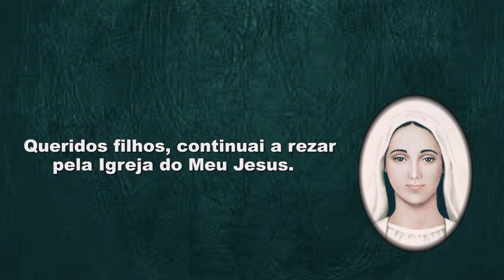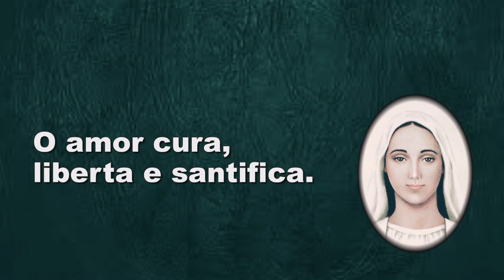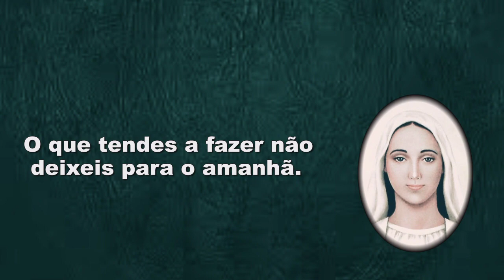Profecia de Nossa Senhora de Anguera: Um exército partirá furioso em direção a Roma.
COMO AJUDAR  OU SE TORNAR SÓCIO DA ASSOCIAÇÃO:
Associação Nossa Senhora de Anguera
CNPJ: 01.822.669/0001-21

Banco Bradesco
Agência: 236

Codice SWIFT:
BBDEBRSPSPO